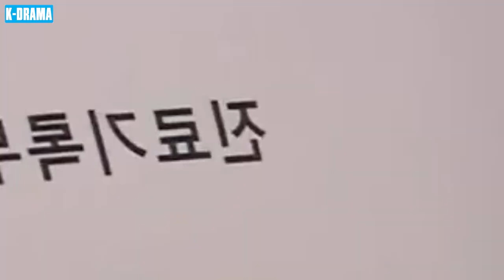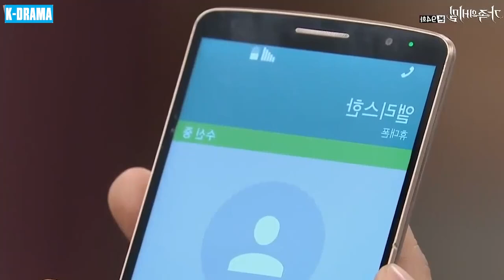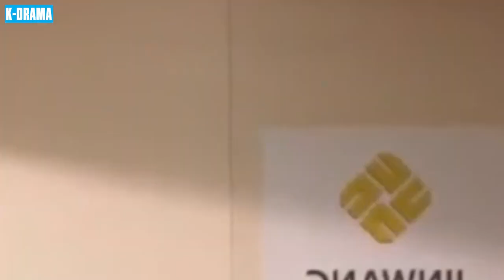PHIM HÀN 2024 | CẦU VỒNG SAU CƠN MƯA - TẬP 94 | PHIM TÂM LÝ TÌNH CẢM BÁO THÙ GAY CẤN NHẤT NĂM 2024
👉 Tên Phim: CẦU VỒNG SAU CƠN MƯA